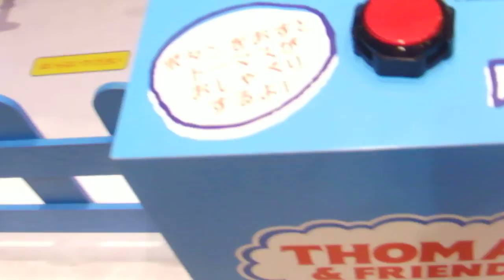クリスマス2018横浜三井ビル20181208イルミネーション 機関車トーマスDSCF6530